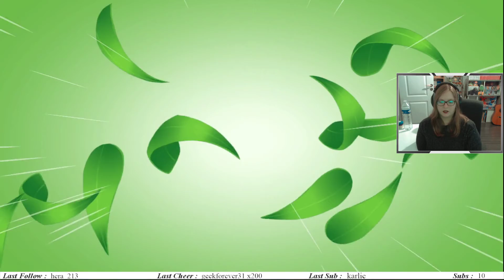Floraville et Forêt de Vestigion - Pokémon Diamant Étincelant #03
Apprenti Dresseur dans la région de Sinnoh, vous devez choisir votre premier allié parmi Tortipouss, Ouisticram et Tiplouf, constituer la meilleure équipe de Pokémon et essayer de triompher de la redoutable Ligue.
Votre chemin pour devenir le meilleur Dresseur vous emmènera découvrir des villes inspirées de celles de l’île d’Hokkaido au Japon, vous fera affronter la Team Galaxie et son chef mégalo et, bien sûr, plonger dans la mythologie entourant les Pokémon Légendaires Dialga et Palkia, maîtres du Temps et de l’Espace.

Hello,

Aujourd'hui on commence une nouvelle aventure sur Pokémon Diamant Etincelant.
J'avais adoré cette génération lors de sa sortie sur DS en 2006 et c'est avec plaisir que je l'a redécouvre quelques années après :D